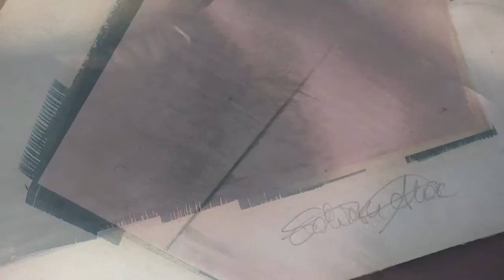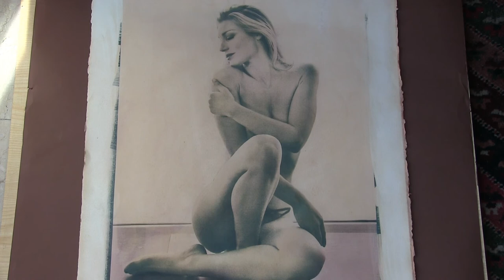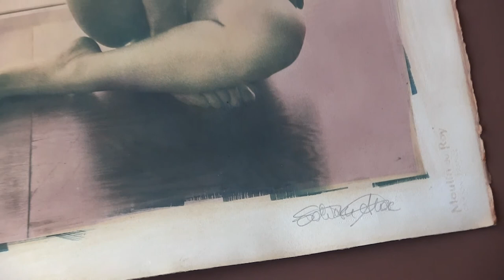Nudo # Federica, cianotipia virata, opera di Salvatore Abate.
Ripresa e stampa di Salvatore Abate. "Nudo # Federica". 2016 - negativo digitale. Stampa cyanotype con viraggi localizzati a colorazione differenziata (viraggio con acido tannico ed interventi manuali localizzati eseguiti con acidi): 2017. Carta Canson - Moulin du Roy (300 gr - 100 % cotone) mm. 400 x 600.
Fotografia realizzata con la tecnica della "Cianotipia". La cianotipia è un antico metodo di stampa fotografica caratterizzata dal tipico colore Blu di Prussia (daqui il nome che deriva dal greco antico kyanos, "blu"). Tale procedimento fu inventato dallo scienziato e astronomo inglese Sir John Herschel nel 1842, a pochi anni dal varo della fotografia da parte di Fox Talbot in Gran Bretagna e Louis Daguerre in Francia. Mentre i sistemi ideati da Talbot e Daguerre sfruttavano la fotosensibilità dei sali d'argento, il processo messo a punto da Herschel si basa su alcuni sali di ferro, precisamente il ferricianuro di potassio e il ferro ammonio citrato verde. Questi due sali, mescolati assieme, sono molto sensibili e reagiscono quando posti di fronte alla luce di tipo solare. Frapponendo un negativo tra la luce ultravioletta e un foglio di carta su cui è stata applicata la soluzione ai sali ferrici, si produce un'immagine fotografica.